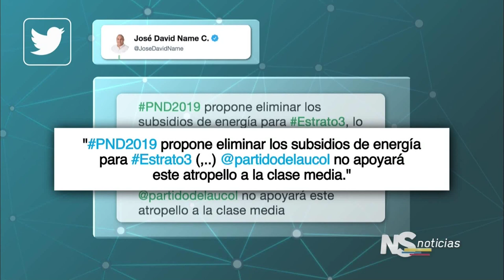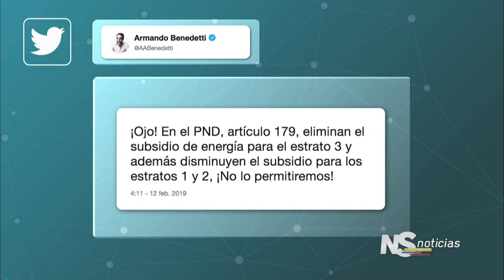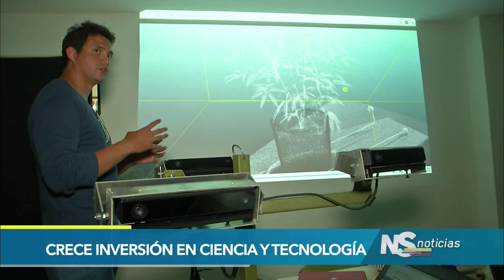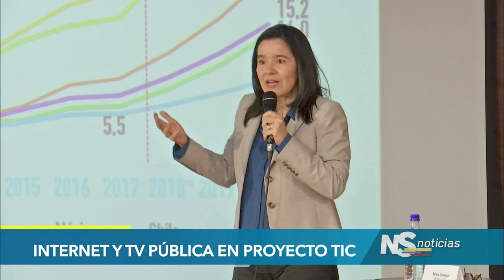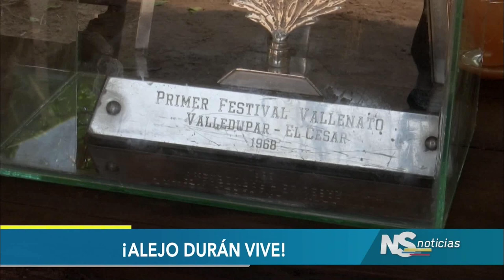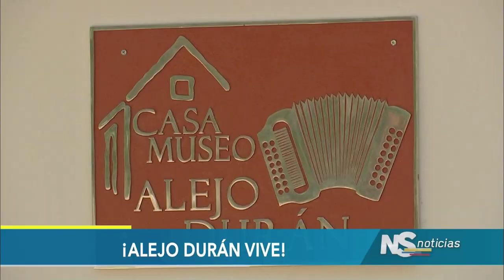NOTICIERO SENADO - Emisión del 14/02/2019